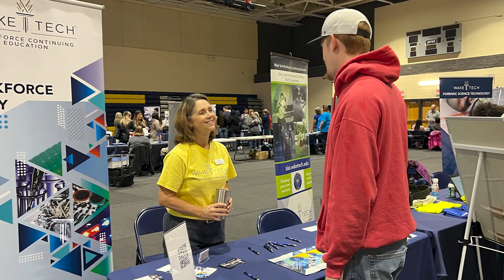Wake Tech News Update - November 2023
ECSU Partnership: Public safety and emergency preparedness in North Carolina will soon get a boost. Wake Tech and Elizabeth City State University are joining forces on programs in aviation, unmanned aircraft systems and criminal justice.

Leaders signed an agreement giving ECSU a presence at Wake Tech East, the college's newest location in Wendell. The agreement, which was flown in on a drone in a special ceremony, calls for the two institutions to work together on an Aviation and Public Safety Educational Partnership.

Open House: A record number of attendees visited our Southern Wake Campus for Open House! Nearly 900 prospective students and their families explored classrooms and specialized training labs for culinary arts, cosmetology, heavy equipment and skilled trades. Information sessions were held on admissions, financial aid, career services, dual enrollment and university transfer.

Now’s a great time to apply for spring! Visit apply.waketech.edu and get started today! If you live in southern Wake County, don’t forget about one of Wake Tech’s best kept secrets - the Western Wake Campus on Kildaire Farm Road in Cary! It’s a great place to take your classes, close to home!

Veterans Day: Wake Tech students, faculty and staff gathered in the courtyard at the Southern Wake Campus for a Veterans Day observance to celebrate all who have served our country.

Pharmacy Technology Flu Clinic: Wake Tech hosted a flu shot clinic at Perry Health Sciences Campus to celebrate National Pharmacy Week, which recognizes the invaluable contributions pharmacists and pharmacy technicians make to patient care.

The event gave Pharmacy Technology students the opportunity to see firsthand what is required to administer vaccinations, something they are learning how to do.

Lab Coat Ceremony: Wake Tech Biotechnology students have received a vital cost-saving gift, thanks to the generosity of one of the college's key industry partners, FUJIFILM Diosynth Biotechnologies.

Five-hundred lab coats were handed out during a special ceremony at Wake Tech's RTP Campus. The lab coats are for students in the Biotechnology and Biopharmaceutical Technology associate degree programs, biotech students at the Wake Early College for Information and Biotechnologies and biopharma students at Vernon Malone College and Career Academy. Students in Wake Tech's non-degree BioWork program will also receive lab coats.

Biotech Companies Recruiting Students: Students and alumni from Wake Tech and Durham Tech are poised to start rewarding careers in the biotechnology industry.

About 200 students and alumni took advantage of a recent career fair at our RTP Campus. The goal of the event was to recruit students and recent graduates from the Biotechnology and Biopharmaceutical Technology associate degree programs and the BioWork non-degree certification.

USFoods Scholars: Wake Tech Baking & Pastry Arts students Victoria Dunn and Amber Quinn are among 18 recipients chosen from across the country for the 2023 US Foods Scholars award. Each scholarship includes $20,000 to help cover education expenses. US Foods awards scholarships to students who demonstrate outstanding potential and achievement in the culinary arts.

STEM Day: Wake Tech celebrated science, technology, engineering and math at fall STEM Day on the Scott Northern Wake Campus.

Students, faculty and staff gathered to see exhibits and hands-on activities illustrating STEM disciplines, including DIY lava lamps and Petri dish soaps. Students learned about STEM-related clubs and met classmates with similar interests.